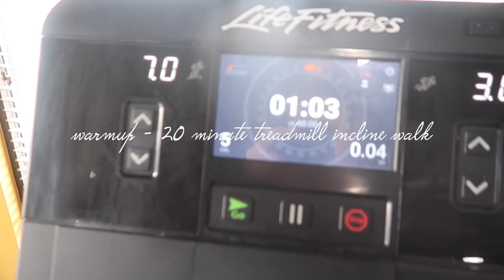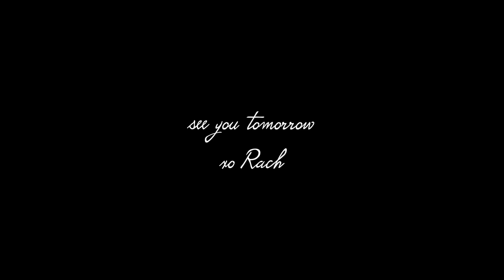VLOGMAS: working out, after shower skincare routine, decorating for Christmas, & healthy eating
xo,
Rach